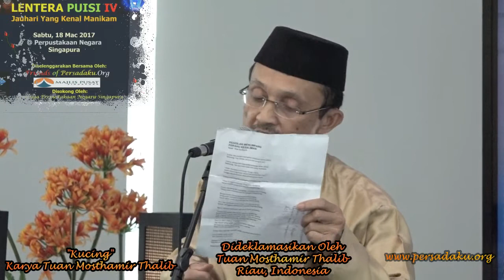LENTERA PUISI IV @ Singapura (2017) Mosthamir Thalib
LENTERA PUISI IV
Jauhari Yang Kenal Manikam

"Kucing"
Dideklamasikan Oleh Mosthamir Thalib

Dianjurkan Bersama Oleh
Friends of Persadaku.Org dan Majlis Pusat Singapura
Dengan Sokongan Lembaga Perpustakaan Negara

Sabtu, 18 Mac 2017,
Jam 2.00 ptg hingga 6.30 ptg
100 Victoria Street, The Pod, #16-00,
Perpustakaan Negara, Singapura

Majlis deklamasi puisi yang ke-4 ini merupakan lanjutan daripada Lentera Puisi sebelumnya, dan akan menampilkan para penyair, para penyanyi lagu-lagu berpuisi dan pemuzik undangan dari Indonesia, Malaysia dan Singapura.

BARISAN PARA PENYAIR

Dari SINGAPURA
Tuan Suratman Markasan (Sastrawan Nusantara, MASTERA)
Mohamed Latiff Mohamed (Sasterawan Negara, Anugerah Tan Sri Lanang)
Tuan Mohd Khair Mohd Yasin​
Tuan Rafaat Hamzah (Chip Par Aat)
Tuan Herman Mutiara​
Tuan Adam Fadila​
Tuan Maarof Salleh​
Tuan Eunos Asah
Tuan Rohman Munasip
Tuan Chairul Fahmy​
Tuan Abdul Kadir Pandi
Tuan Abdul Rahim Omar​
Puan Anie Din​
Puan Khusniwati Md Mohani​
Puan Ratna & Tuan Samsuri (Ratnasam Sib II)
Puan Amnah Majid
Puan Qarteeka EU​
Tuan Sumadi Sarkawi (Madi Kawi)
Tuan Jamal Ismail
Tuan Hamid Besih
Tuan Khalid Zainul
Tuan EF Kamaludin
Tuan Azman Shariff​
Tuan Herman Rothman

Dari INDONESIA
Bapak Semidi Marta (SMKI Jogjakarta)
Bapak Mosthamir Thalib (Pekan Baru)
Bapak Dr Muchid Albintani (FISIP Universitas Riau, Pekan Baru)
Prof. Dr. Didi Turmudzi, MSI (Universitas Pasundan, Bandung)
Irma Rachmawati Maruf, Ph.D (Universitas Pasundan, Bandung)
Dr. Panca Pertiwi (Universitas Pasundan, Bandung)
Bapak Jodhi Yudono (Jakarta)
Bapak Syarifuddin Arifin (Padang)
Bapak Fileski (Surabaya)
Ibu Lily Siti Multatuliana SutanIskandar (Jakarta)
Ibu Wahyu Cahyaningtyas (Jakarta)
Ibu Artika Honey (Semarang)
Bapak Andhyka Nugraha (Palembang)

Dari MALAYSIA
Puan Shirley Idris, Presiden, Ikatan Penulis Malaysia Kopi Sastera (Ikosas)
Puan Wan Eidalafua (Ikosas)
Tuan Mustaffa Siraj​
Tuan Umar Uzair​
Tuan Waslie Duby

Dari Vietnam
Tuan Mansur Halim

Kunjungilah laman web yang disediakan khusus untuk LENTERA PUISI IV - Jauhari Yang Kenal Manikam @

Sekian untuk maklumat anda. Terima kasih.

Salam Hormat,
Yahya Hamid PBM, M.Ed
Pengerusi
Jawatankuasa Penganjur
LENTERA PUISI IV

Pengasas
Friends of Persadaku.Org